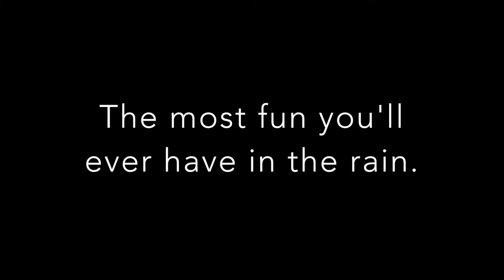Rhythms on the Rio - The Most Fun You'll Ever Have in the Rain.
It's utmost tradition that it rains at least once during the Rhythms on the Rio Music Festival each year. Does that stop the fun?